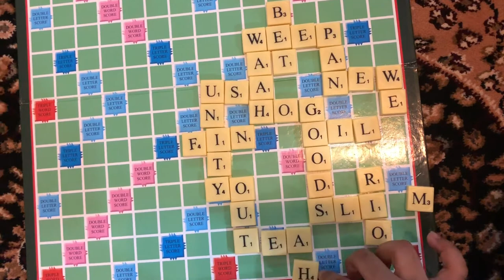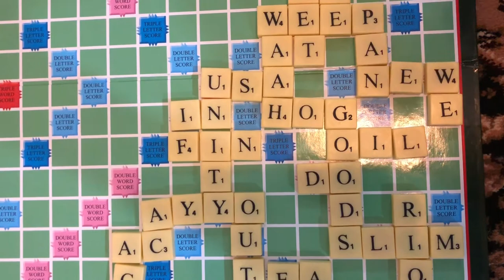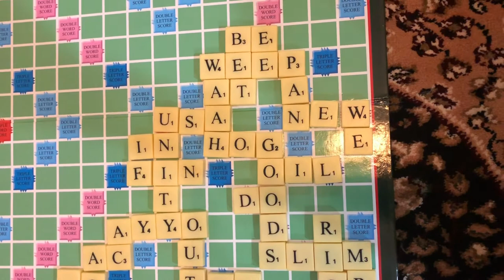Let’s play word power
Scrabble Ultimate 😆